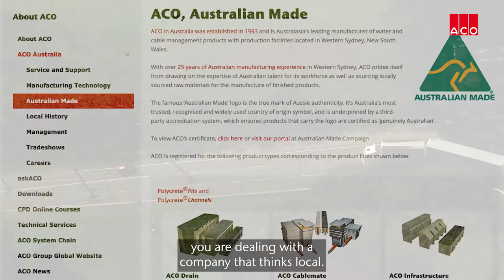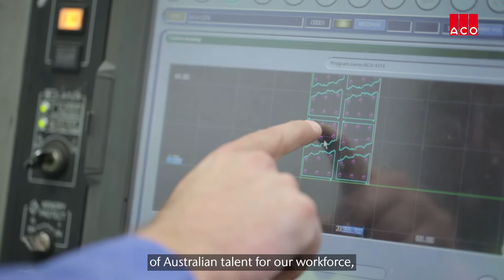ACO’s Corporate Video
ACO in Australia offers an extensive portfolio of stormwater, building drainage systems, cable pit and ducting systems, access covers and other niche products. ACO’s manufacturing site is located in Emu Plains, NSW and supports five offices and warehouses located throughout Australia and supplies products to South East Asia and the Pacific Islands through its partners. ACO takes pride in providing excellent customer service and extensive technical support from specification to the finished product installation.